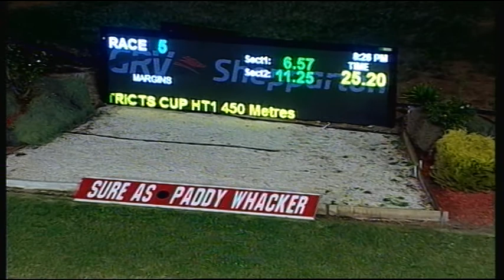SHP MON 08 JUN 15 R5